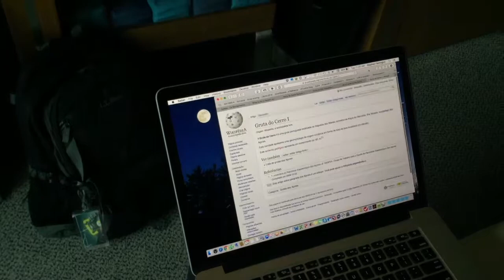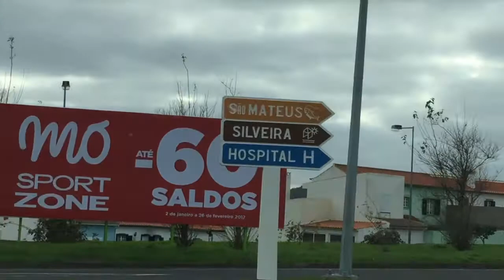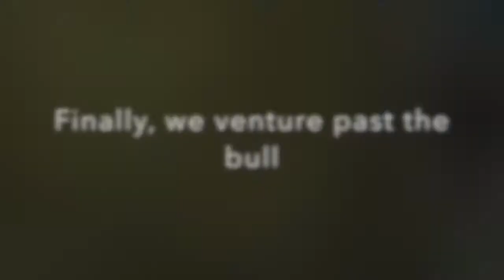Cave Quest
Looking for unpublished lava tubes in Terceira, The Azores.